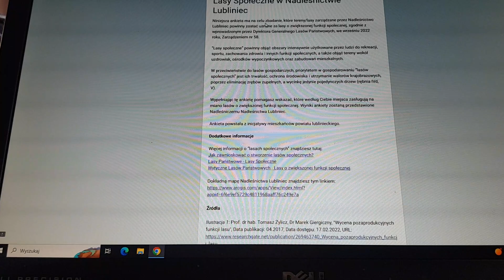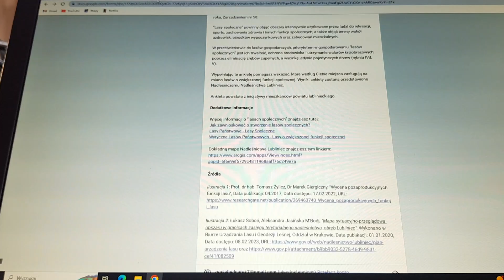Ankieta Lasy Społeczne Nadleśnictwa Lubliniec - instruktaż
Skrócona instrukcja wypełenia pytań opisujących obszary, które powinny zostać uznane za lasy o zwiększonej funkcji społecznej w Nadleśnictwie Lubliniec.